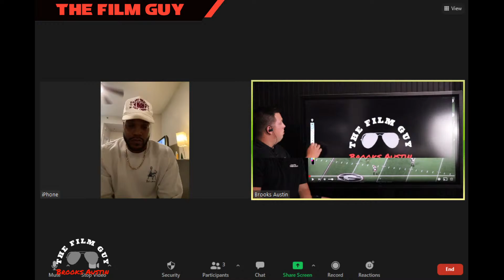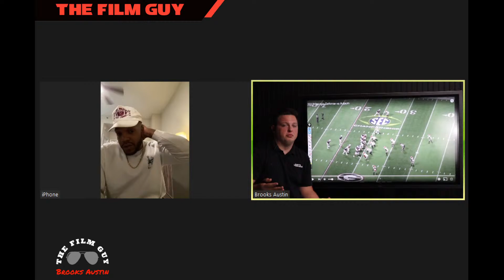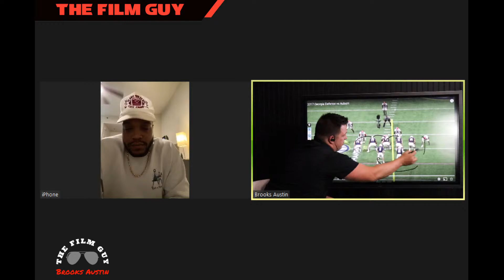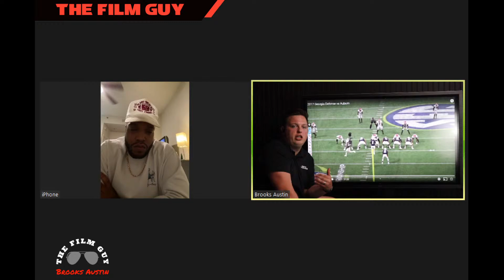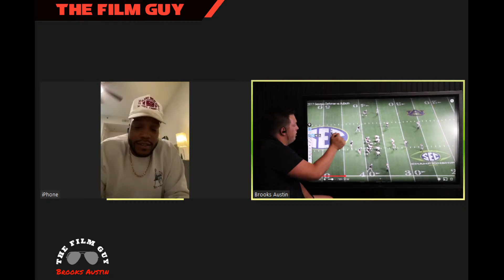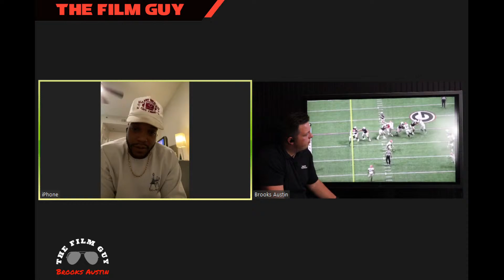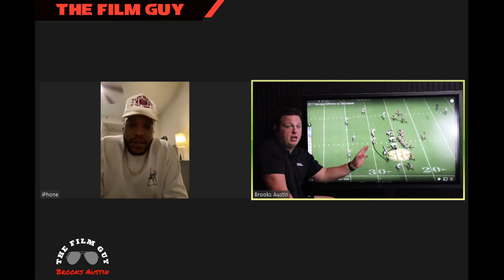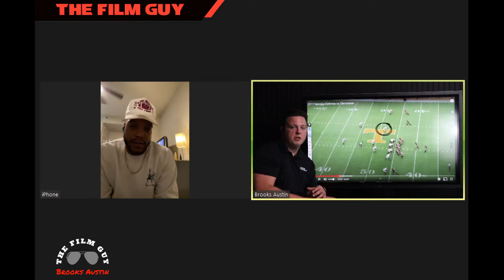Former Georgia Football Player Davin Bellamy Joins The Show, Talks 2021 Bulldog Defense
-Insider Nugs
-Discord access